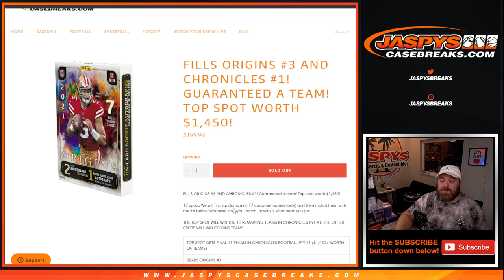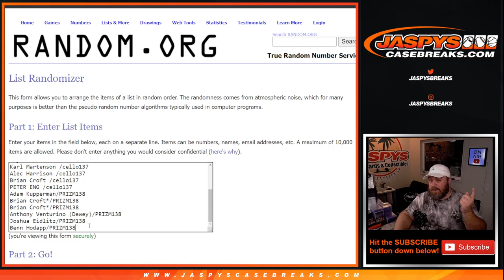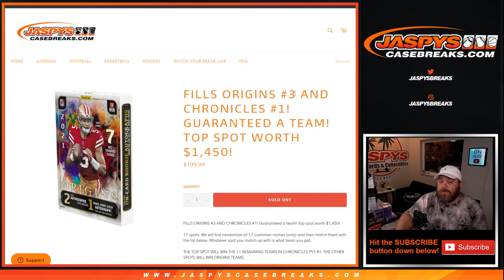W 10/6 - ORIGINS #3 AND CHRONICLES #1 TEAM RANDOM